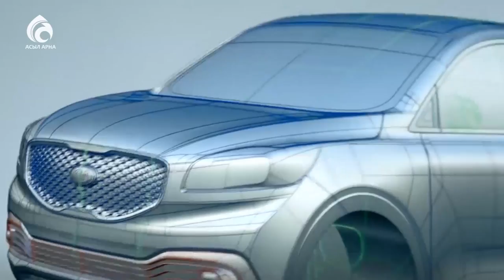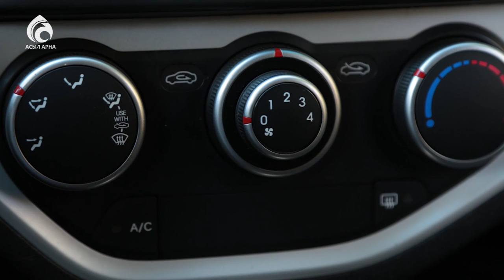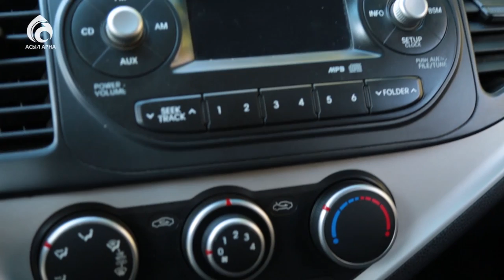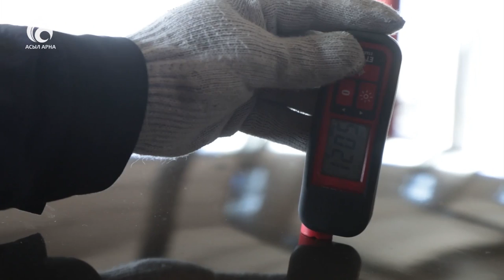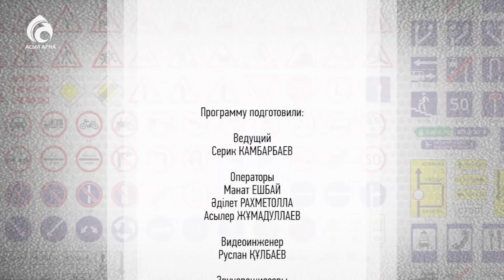KIA Morning для городской езды / Pro Авто / Асыл арна